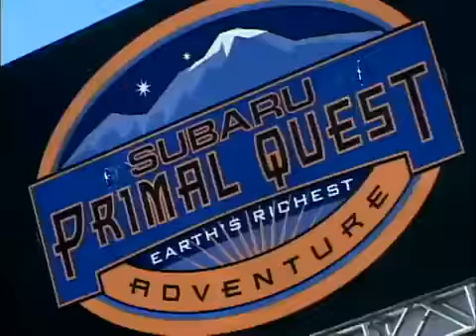MountainVision PrimalQuest clip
Jeff and Erik competed in the hardest adventure race in the world. The expedition length, 10 day race across the Sierras. PrimalQuest.